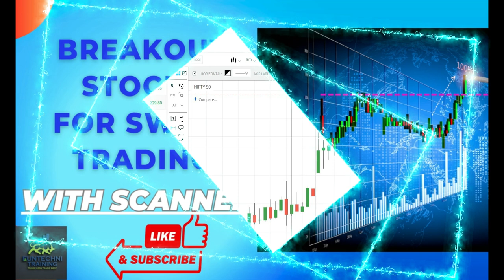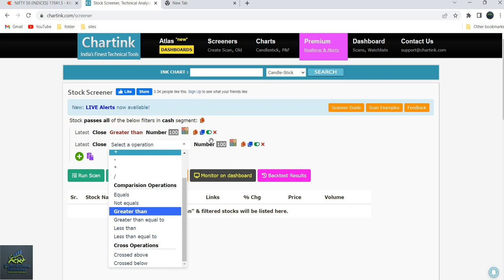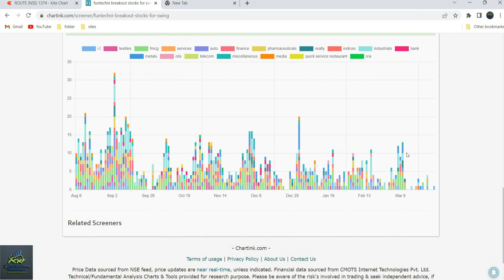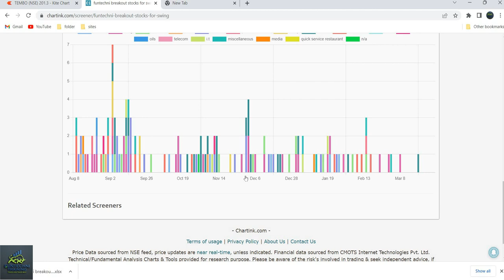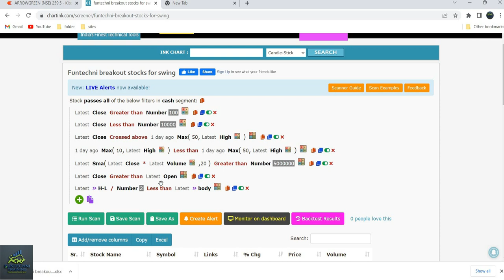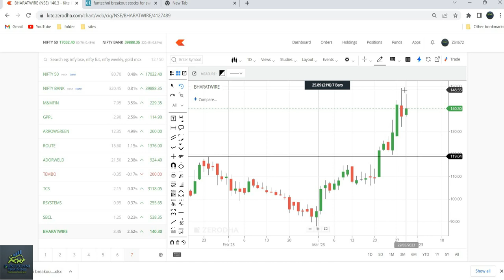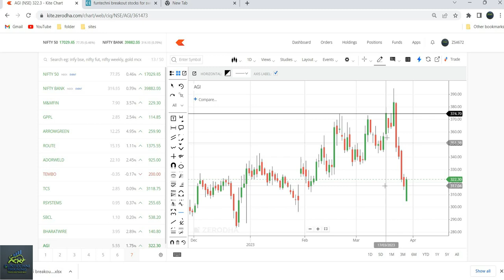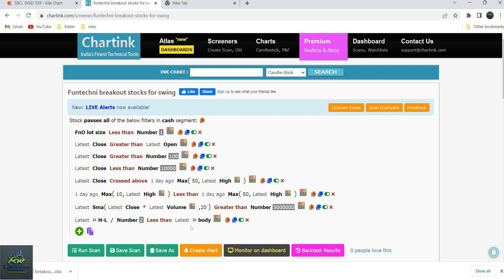How To Find Breakout Stocks For Swing Trading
Join free telegram channel to save the scanners
search Fun Techni Training or

IOS app
Download My Institute app
Under  My INSTITUTE App enter code bxqhd
shorturl.at/iszU7

For getting free intraday  trading ideas open an account with us and whatsapp Us the detail.

To open Trading account with us in FYERS:fire: click the below link